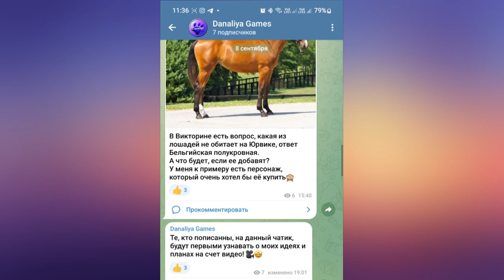Обновление. Обновление Чемпионата Пони |Star Stable Online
Карапузики на старт! и берегитесь шаров)